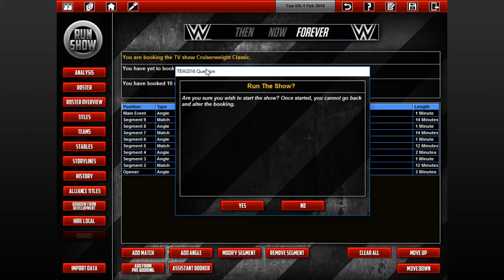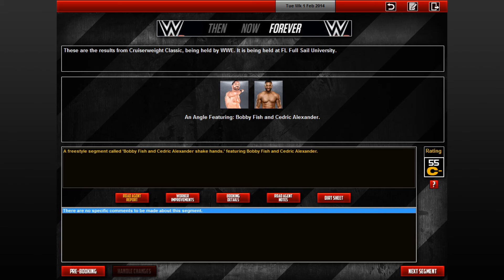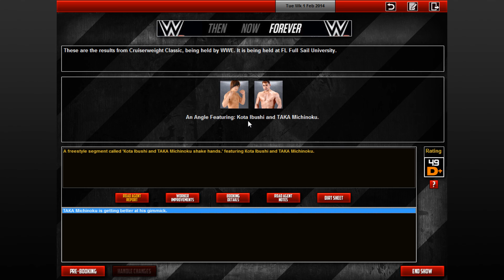TEW 2016 - WWE 2014 - Episode Eleven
The Cruiserweight Classic begins! With ten weeks lined up, what will happen as Kota Ibushi takes on TAKA Michinoku in the main event?